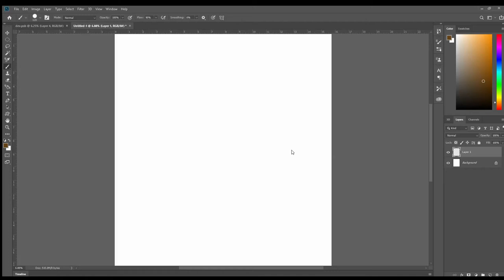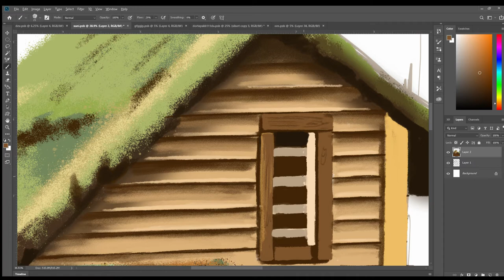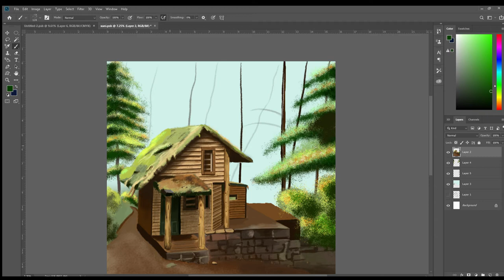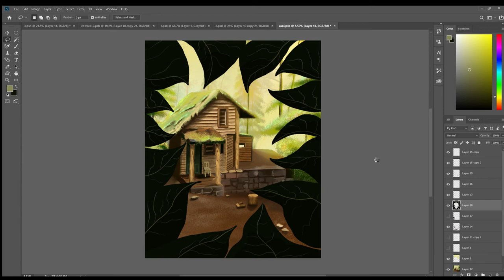Photoshop Forest House illustration - Photoshop Orman Evi Çizimi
Photoshop Forest House Drawing
Photoshop Orman Evi Çizimi
IT HELP MY CHANNEL GROW AND REACH OTHER PEOPLE!